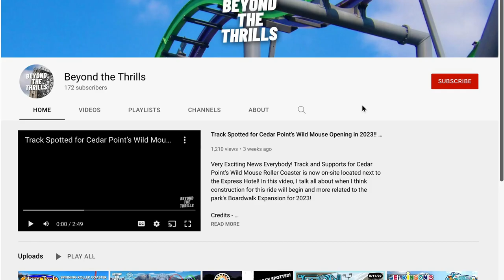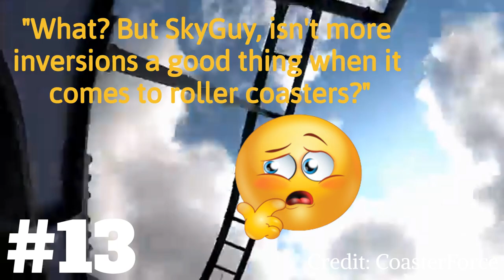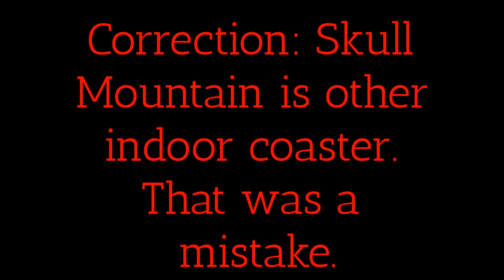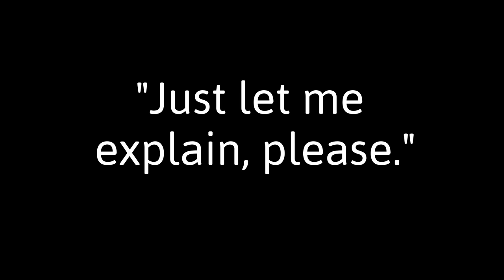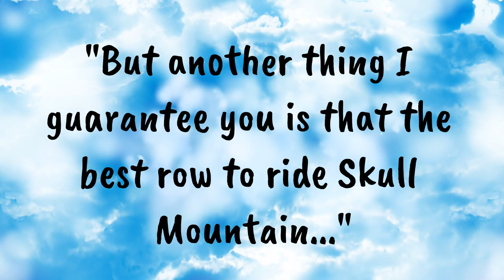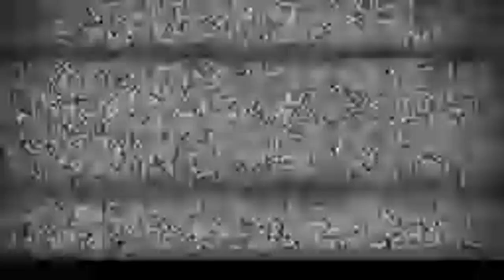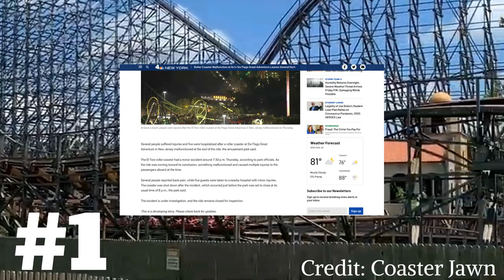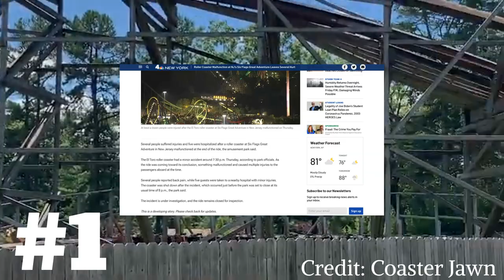Ranking the Roller Coasters at Six Flags Great Adventure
Six Flags Great Adventure is one of 15 Six Flags Parks located in Jackson, New Jersey, United States. According to roller coaster enthusiasts, it's one of the best because of its stellar roller coaster collection and I more than agree. However, there are others who have a love-hate relationship with it, but for me, it's love-love. Six Flags Great Adventure is one of the parks in the entire world for roller coasters, and today, I'm gonna rank them from worst to best. I love ranking things, and this is gonna be my second video on that topic. Not to mention, a friend of mine requested to do so. Shoutout to @sophianross7883 . She will be in my Jersey vlog coming soon. Do you like my list?